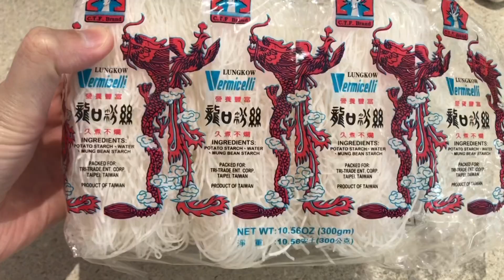PANSIT WITH PUSO NG SAGING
Savour one of Marinduque’s favourite dishes that has become my favourite too due to its tangy and savory taste as well as the health benefits of Puso ng Saging/Banana Heart/Banana Flower

Ingredients:

1 Banana Heart (chopped and rinsed)
1/4 kilo minced pork or beef
125 grams Pansit Vermicelli Sotanghon
1 tbsp minced garlic
1 larged chopped onion
1 tbsp grated ginger
1/8 cup Vinegar + 1 tsp Vinegar
1/4 cup Soy Sauce
3 cups water
Salt and pepper to taste
3 tbsp of Oil to brown your meat